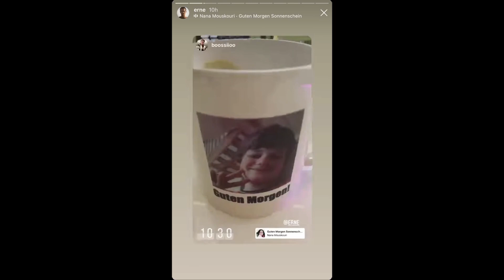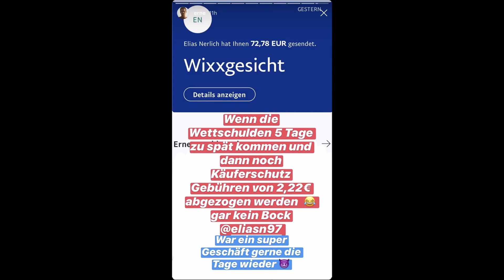Erne Storys Champions League Finale :)#15 /22 und 23 August 2020